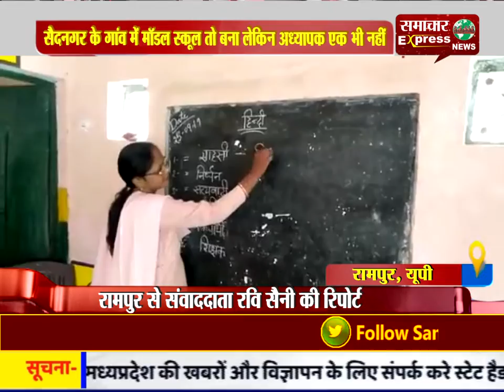सैदनगर के गांव में मॉडल स्कूल तो बना लेकिन अध्यापक एक भी नहीं